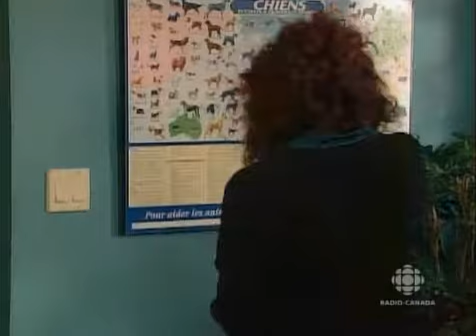4 et demi S07E14 Dehors